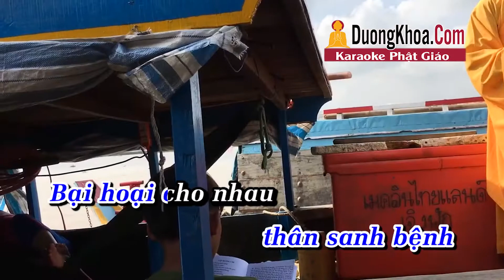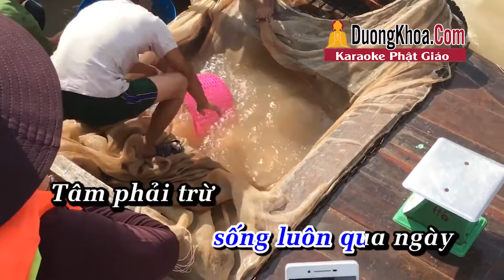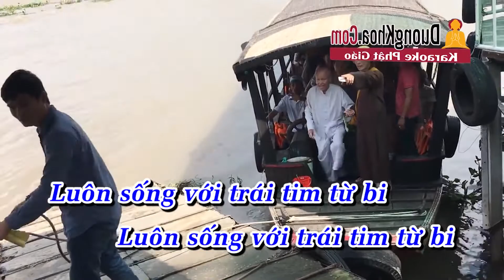KARAOKE PHẬT GIÁO: Trái Tim Từ Bi - Beat Chuẩn, Em Nghe Gì Không Hởi Em